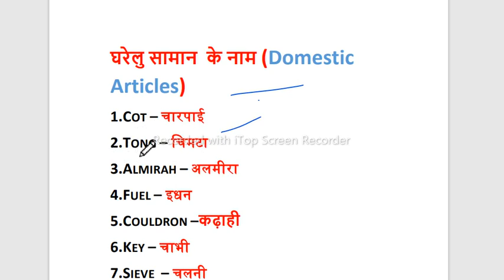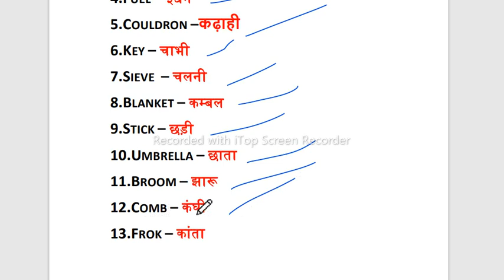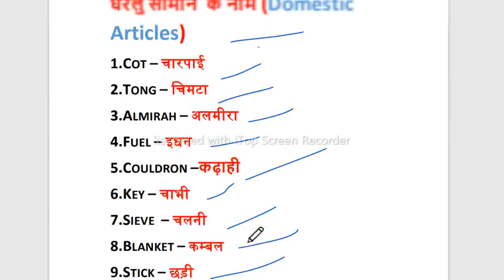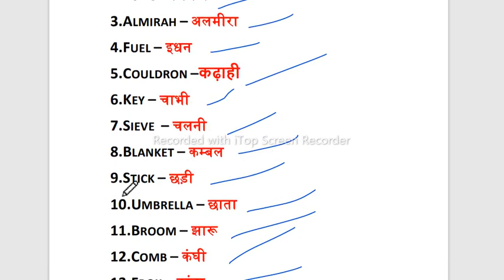घरेलू सामान के नाम इंग्लिश में|Domestic articles|Domestic articles name in english to hindi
Your Queries;
domestic articles
domestic articles in english
domestic articles 20
domestic articles name 15
domestic articles 25
domestic articles ka matlab kya hota
hai
domestic articles 40
domestic articles name in english to
hindi
domestic articles 50
domestic articles name 20
domestic articles,
household articles for standard english,
household articles for standard,
household articles in english,
household articles in kannada,
home articles in english
gharelu saman ko english mein naam
gharelu saman ko english mein kya bolate hain

15 घरेलू सामान के नाम
घरेलू सामान के नाम
घरेलू सामान के नाम इंग्लिश में